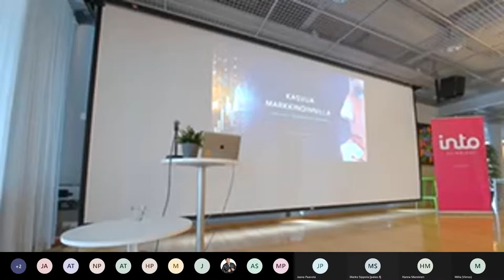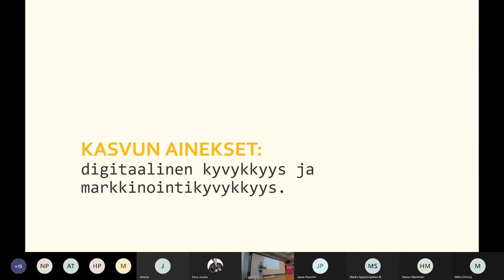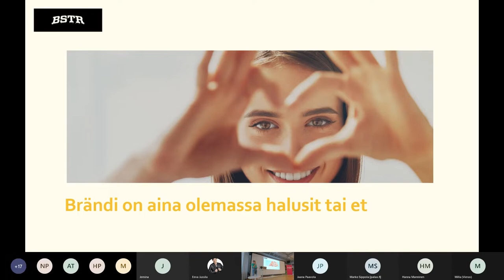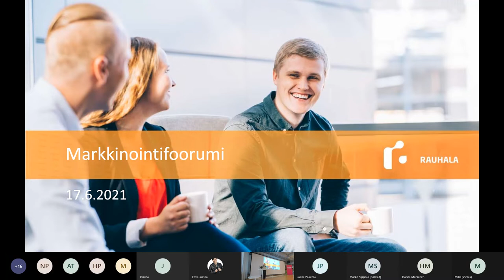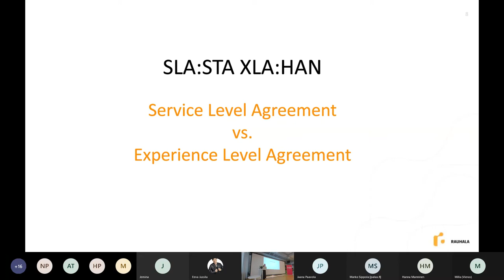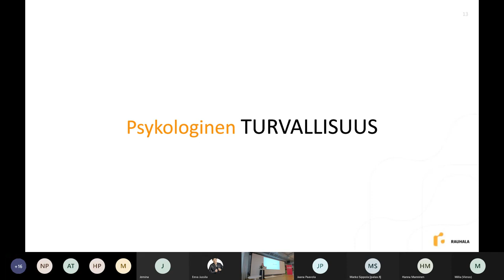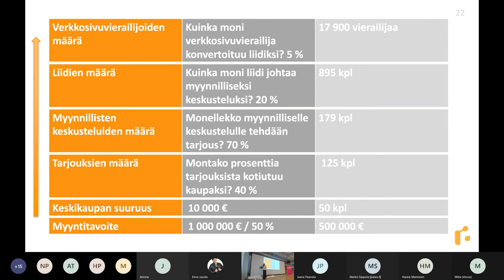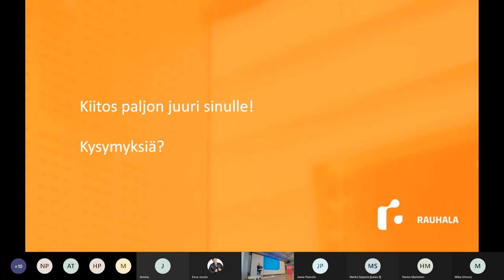Kasvua markkinoinnilla - luovuuden ja datan yhdistäminen - Markkinointifoorumi, Into Seinäjoki Oy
Mitä on luovuus? Mitä on data? Miten nämä kaksi yhdistetään pariksi, jolla markkinoinnista saadaan enemmän irti?

Luovuuden ja datan vastakkainasettelun aika on ohi. Kesän Markkinointifoorumissa pohdittiin luovuuden ja datan rooleja osana yrityksen kasvuun tähtäävää markkinointia ja brändin rakentamista sekä käytännön vinkkejä datan keräämiseen ja sen hyödyntämiseen. Keskustelimme myös erilaisista työkaluista, joita voit hyödyntää luovassa myynnissä ja markkinoinnissa.

Aiheeseen meitä johdattivat Pauliina Hautamäki, BSTR ja Heidi Petäjämäki, Rauhala Yhtiöt -konserni

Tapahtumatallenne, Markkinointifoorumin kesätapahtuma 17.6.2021